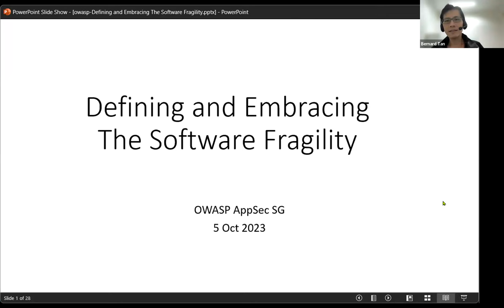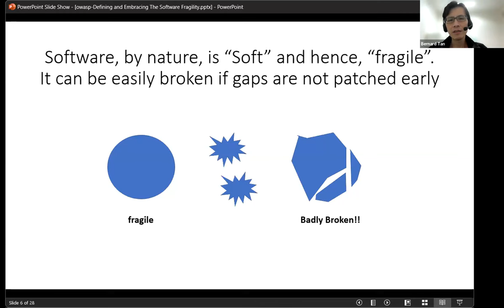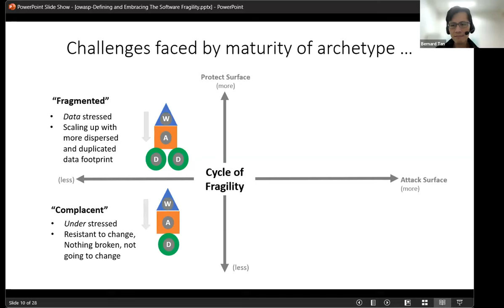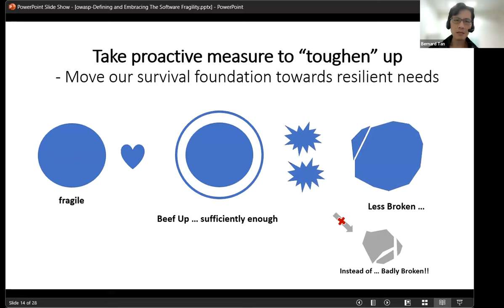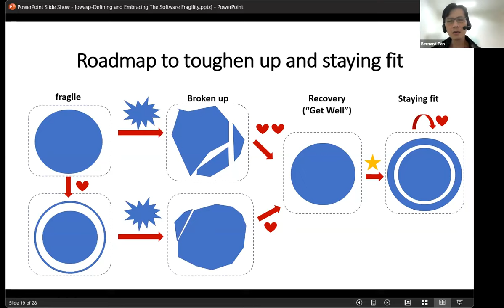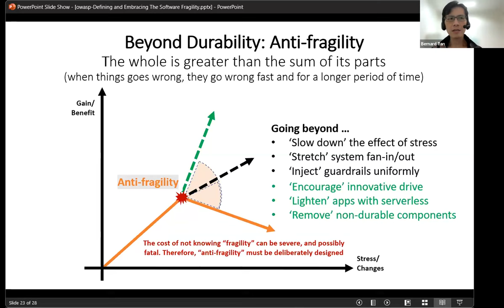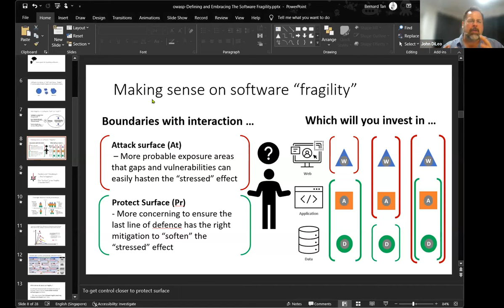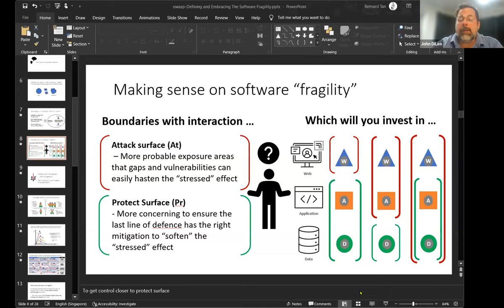Keynote: Defining and Embracing The Software Fragility - Bernard Tan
Description
What makes software great? Is it because its anatomy can be simple, complex, or both? Or could it be because of its soft nature, or fragile if you wish? While these are positive characteristics, they inadvertently increase a software's attackable surface area.

As software becomes more complex, fragile and "softer", cyber adversaries have more opportunities to exploit and cause damage. Developers must balance between developing software quickly and securely while ensuring its fragility is not exploited.

This sharing will discuss the different software fragility archetypes and explore the "Wellness" option to strengthen a software's anatomy with a sustainable, secure, robust foundation.

Bernard Tan
Director, GovTech Singapore
Bernard is a Director in GovTech leading the GovTech Cybersecurity consultancy team to provide risk-based consultancy services to architect the cybersecurity of Nationwide and Governmentwide strategic projects that have application services span across on-premise, hybrid and commercial cloud environment. Through his 19 years in the public sector, he has undertaken various cybersecurity roles and projects in areas of Homeland security. He held key roles such as Chief Information Security Officer (CISO) and advised on various Home Teams wide projects, established common ICT Security Governance and Security Architecture. He was also appointed as security advisor in audit and risk committee to provide security guidance to the home team's audit steering committee. Prior to joining GovTech, he has led a R&D team in the development of Security Endpoint Solution and co-authored a set of Secure Coding Practices. He was also a Solution Architect in F5 Networks and Security Lead for Government and Defence Sector to bring on security suite through application delivery platforms.